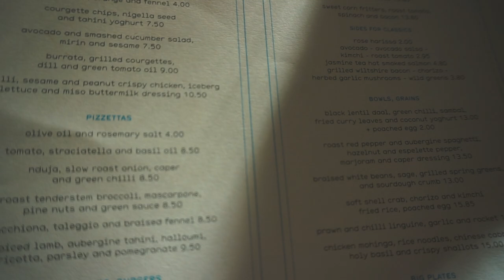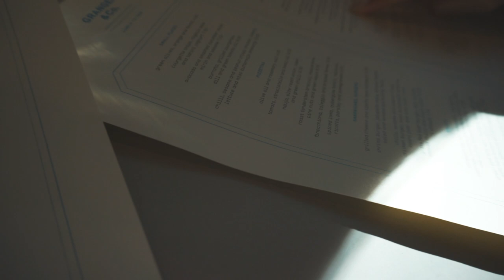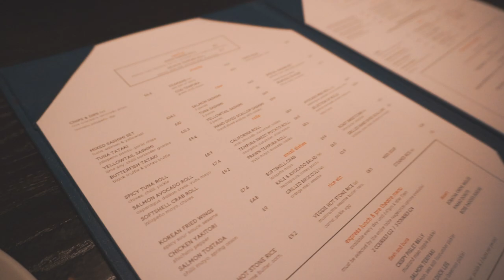【FFlog】倫敦第二日🇬🇧繼績瘋狂行街同食野🥞🍣🍕